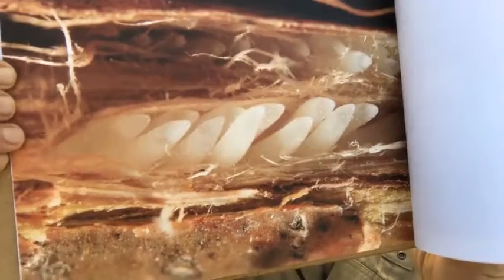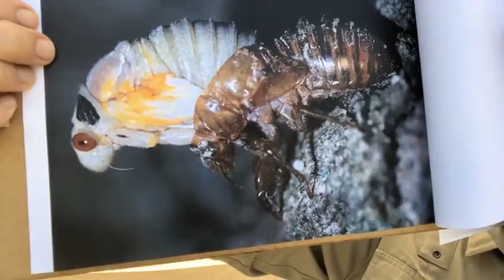Lunchtime Live: What’s That Sound? It’s a Cicada!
Lunchtime live occurs every other Tuesday at 12:00 PM. Visit our Facebook page and interact with us as we virtually highlight a variety of plant and animal species found within the river valley.